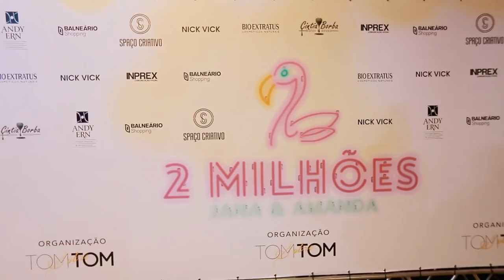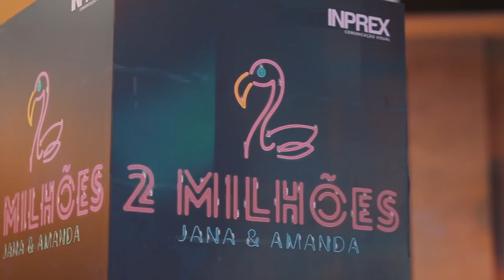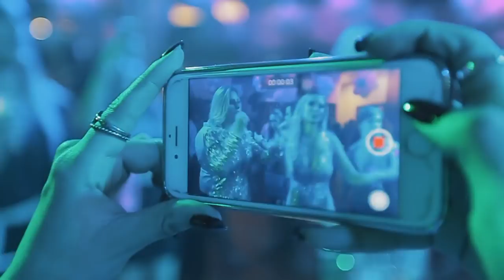A FESTA DE 1 MILHÃO QUE VOCÊ RESPEITA | JANA E AMANDA - VÍDEO OFICIAL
Vem comemorar nossos 1 milhão e inscritos com a gente! A festa de 1 milhão que você respeita hehehe - 2 milhões Jana e Amanda porque foi uma festa dupla!!! Uhuuul!!!

Obrigada Richard e Ana por esse vídeo lindo!! Sigam o Instagram @proximocapitulofilmes

Caixa Postal:
Janaina Taffarel
Rua 600 n 111 Caixa Postal 1070, Centro
Balneário Camboriú/SC
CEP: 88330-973